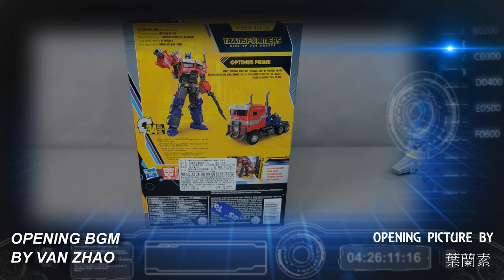胡服騎射的變形金剛分享時間 1666集 真人電影7 萬獸崛起 SS102 柯博文 擎天柱 Transformers SS102 OPTIMUS PRIME